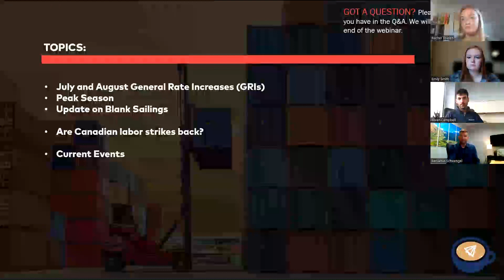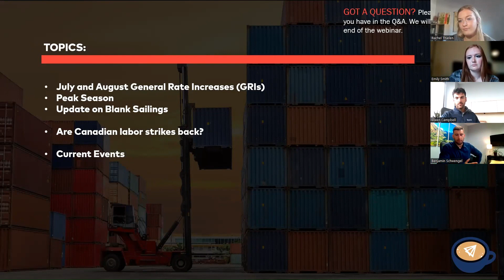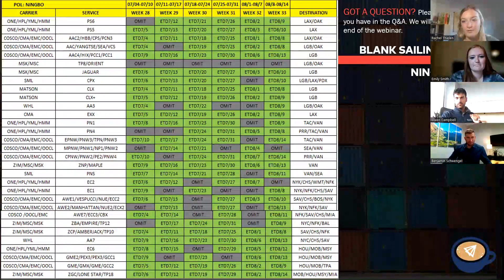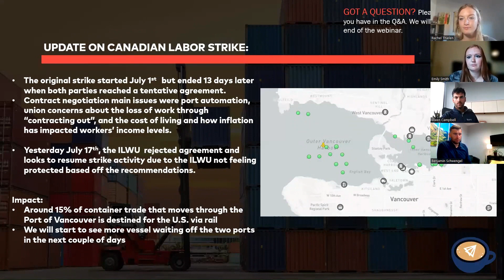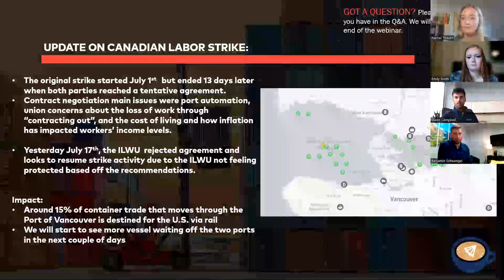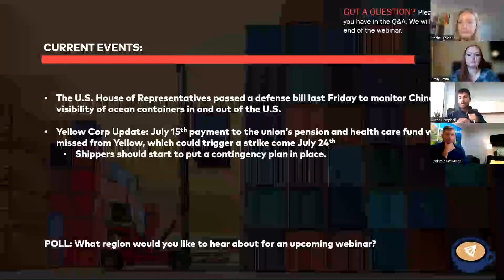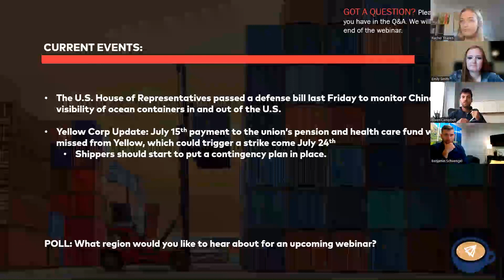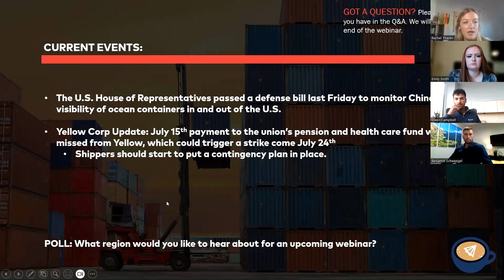Coffee & Cargo LIVE: Webinar, July 19th 2023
Owen Campbell: Branch Development Manager
Ben Schwengel: International Operations Director
Rachel Thielen: Marketing Director
Emily Smith: Project Manager

Topics:
July and August GRIs
Peak Season
Update on blank sailings
What is the latest update on the Canadian labor strikes?
Current Events!